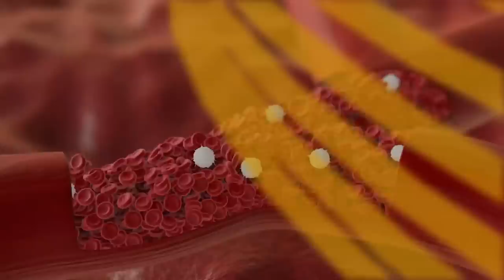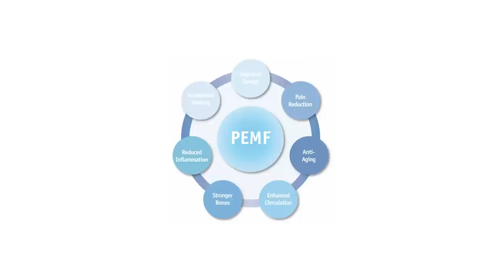PEMF and the Science of Energy Healing with Dr. Joshua Berka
In 1818, the world was introduced to the Frankenstein Monster. Frankenstein’s creation was assembled from old body parts and strange chemicals and animated by a spark. Mary Shelly’s monster has taken on numerous incarnations through the years, spawning comics, TV shows and never-ending supply of movies. The story of a scientist who creates a horrible monster using electricity has largely been thought of as a cautionary tale, but perhaps Mary Shelly was ahead of her time in understanding the role electricity plays in keeping the human body healthy.

We’ve come a long way since 1818 in our understanding of how the human body uses energy. But how has that knowledge helped us shape practical tools to improve overall health. The answer is PEMF, or pulsed electromagnetic field.